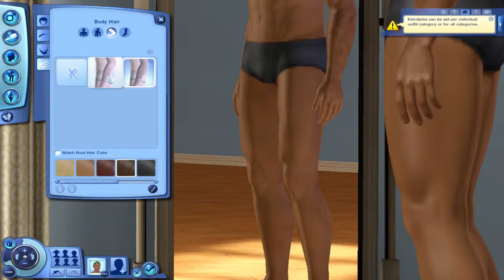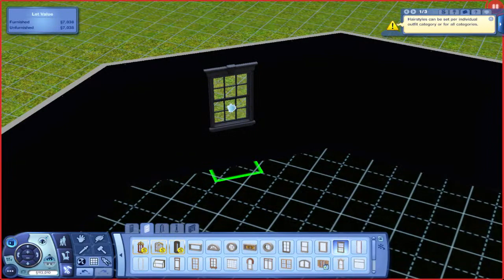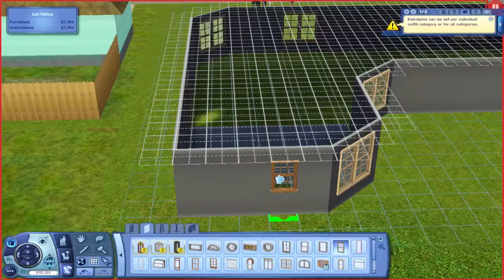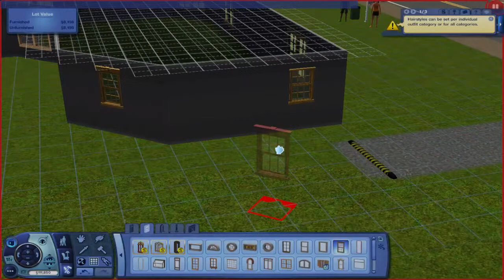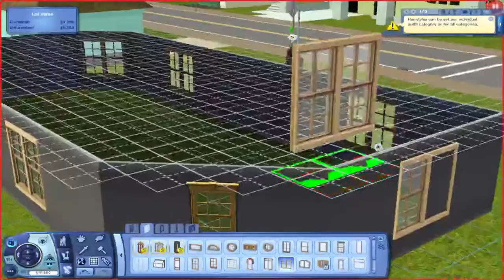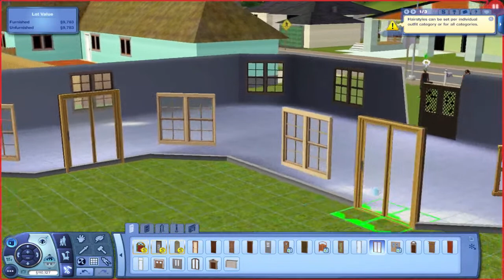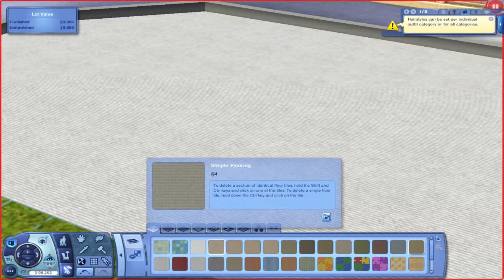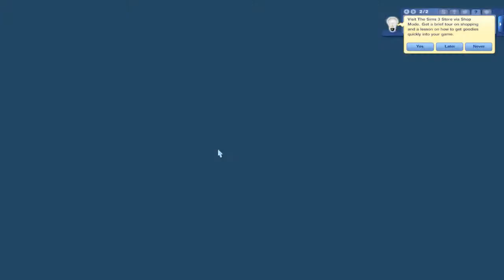Setting Up Some Things in Sims 3, Part 1!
It's me, Cosmic Hermit Crab, doing random stuff on video games. If you wish to chat with me, that's fine, too.